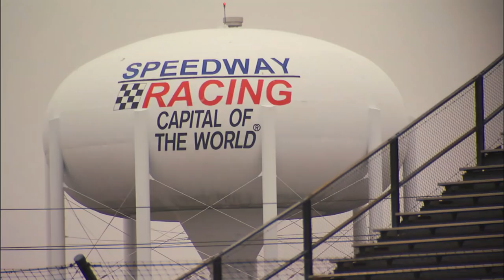We Are Coming to Your City: Titans at Colts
The Tennessee Titans take on the AFC South-rival Indianapolis Colts today at noon, CT, at Lucas Oil Stadium.